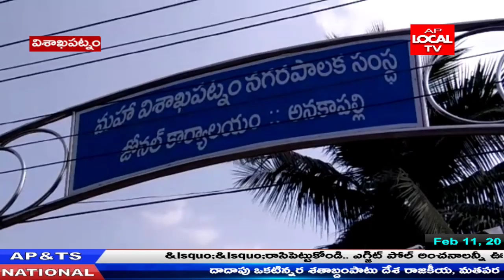అనకాపల్లి లో పేదవారి పింఛన్లు తొలిగించడం ఫై టీడీపీ నాయకులు ఆందోళన